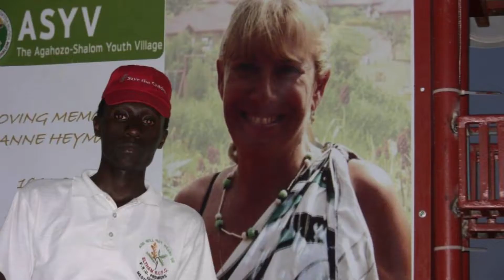03. Muammar al-Gaddafi - Na Jamahiriya ye yo muri Libyia # Ese yishwe nande?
ICYEGERANYO MWESE MWARI MUTEGEREJE. Liquidnet journalists 2016
 Cedric ishimwe @ Agahozo shalom youth village 2016